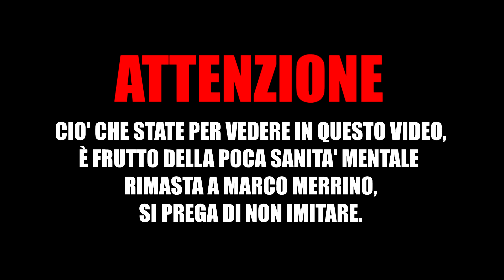IL CANDELABRO UMANO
"Cera una volta".
Se non segui Marco, sei fuffa.